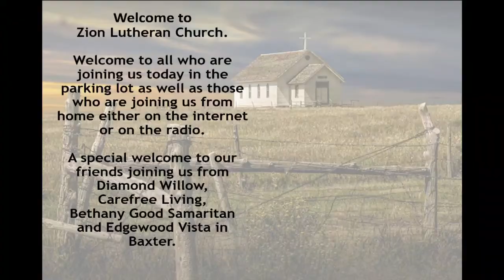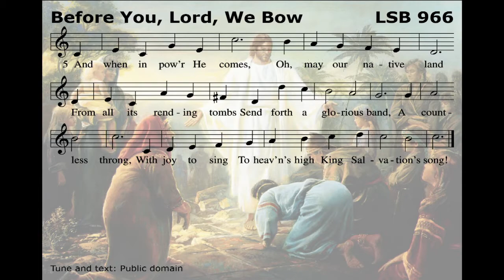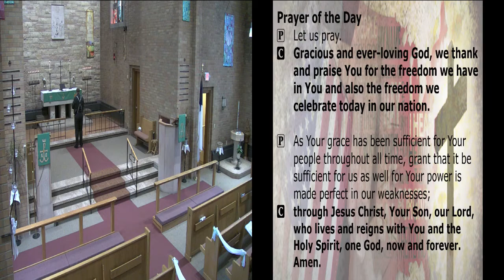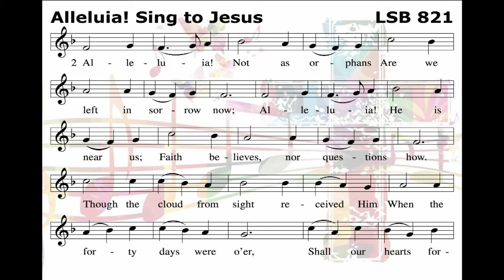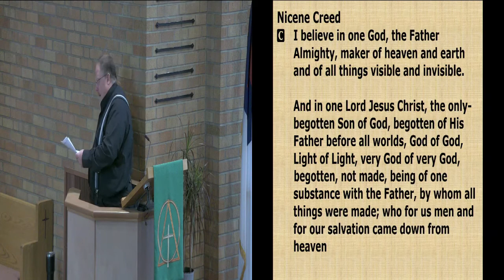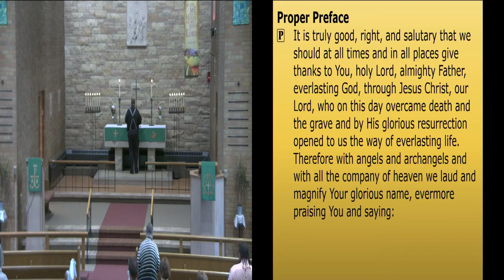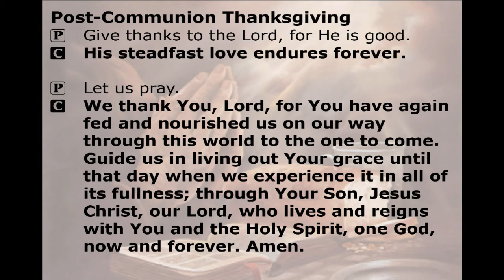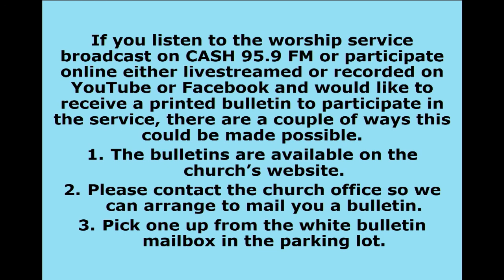Zion Lutheran Church Brainerd - 7-4-2021 - 8AM worship